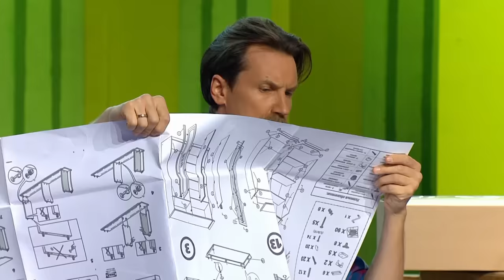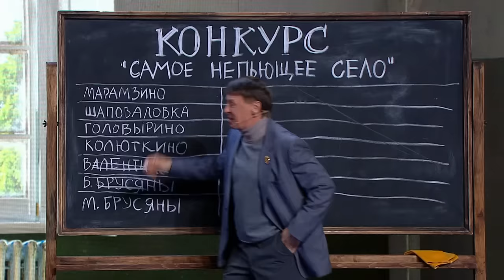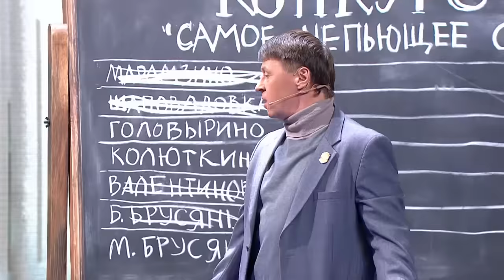Азбука Уральских пельменей - Ё, Й, Ы | Уральские пельмени 2023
Знатоки выгодных обедов, внимание, вопрос! Куда идти на обед? Правильный ответ: в Бургер Кинг. Кинг Топ обеды в Бургер Кинг — это два сытных набора под любое настроение со скидкой до 40%. Горячий кофе, ролл с курицей и картошка. Или сочный Гранд Чиз Фреш, Кинг Фри и освежающий напиток. И всего 249,99!